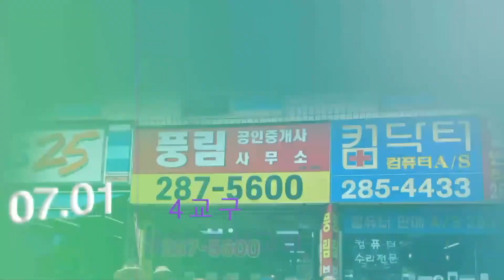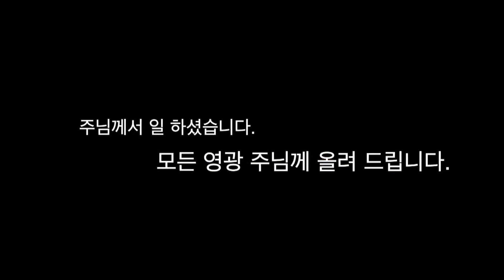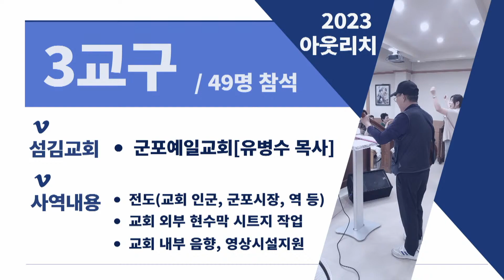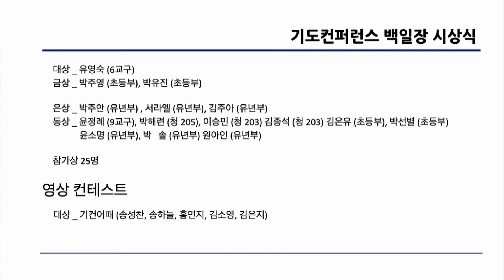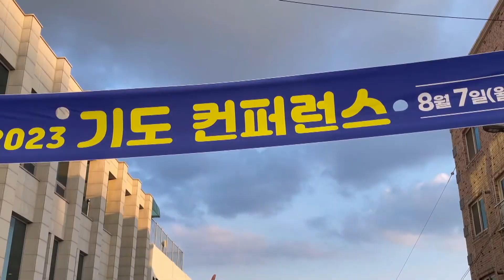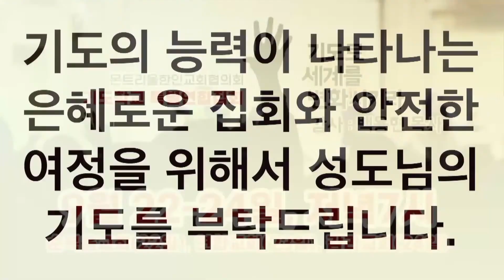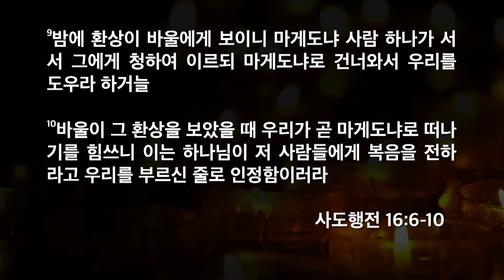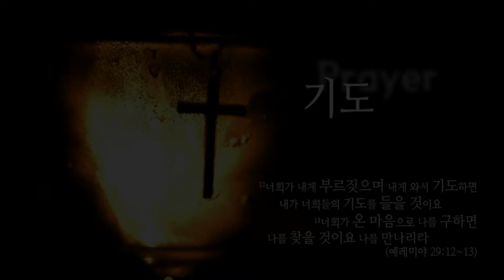[한빛감리교회]230910_주일저녁예배_건너와서 우리를 도우라_사도행전 16장 6-10절_백용현 담임목사